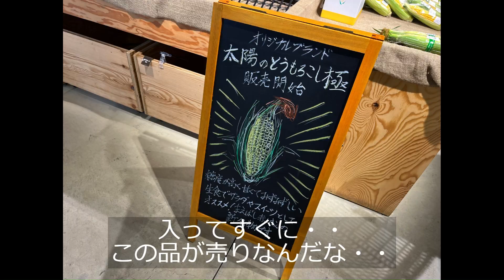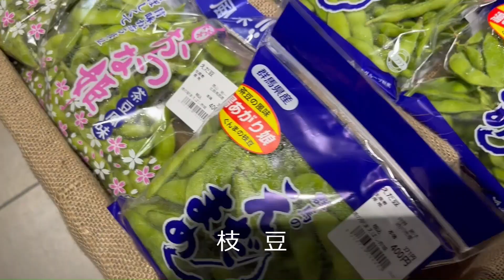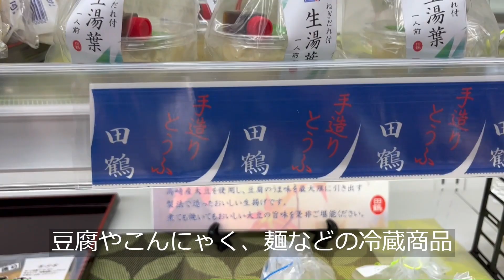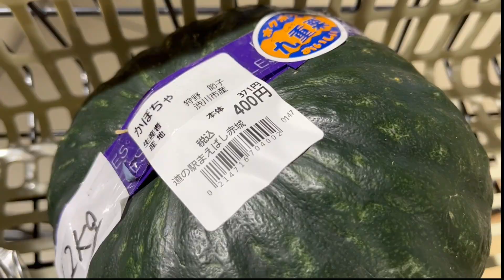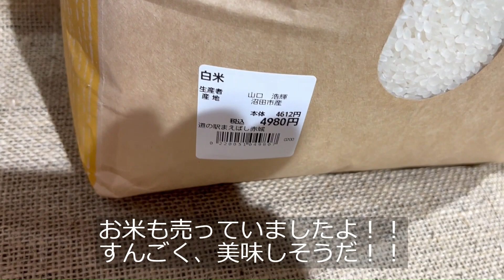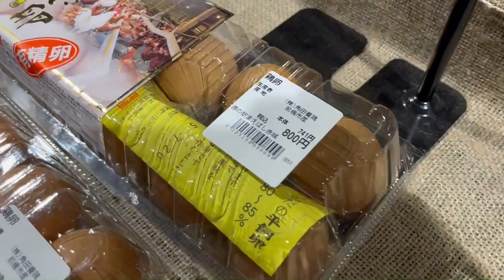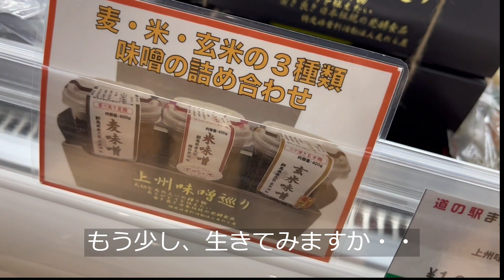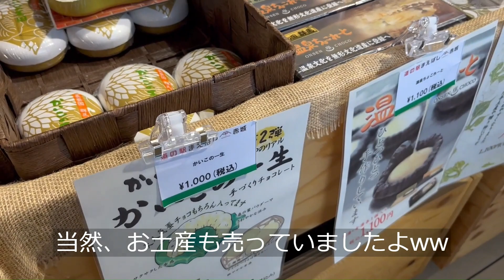◆群馬さんぽ◆【道の駅 まえばし赤城】農産物直売所 物産販売所 群馬県前橋市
道の駅　まえばし赤城さんへいってきました。
農産物直売所　物販販売所を回りました。

群馬県前橋市田口町36番地
関越道　渋川伊香保ICから、約10分
（東京・練馬ICからは110km、約85分）
関越道　駒寄スマートICから、約10分